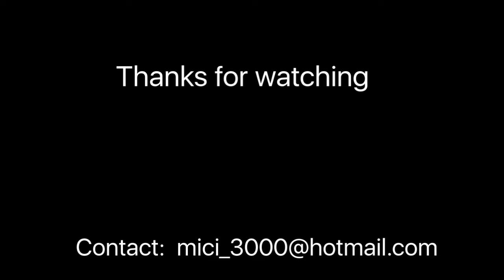Mastanabal Kacher Usl highlights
Matanabal Kacher , Midfielder #53 , Fc Montreal.